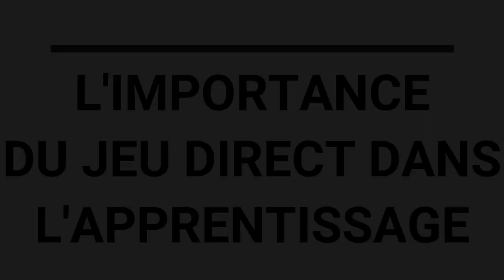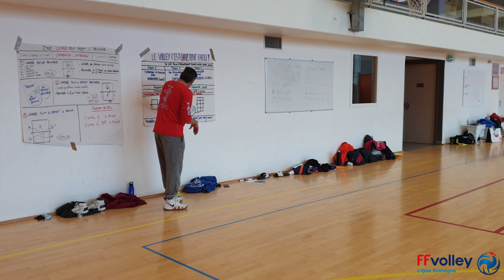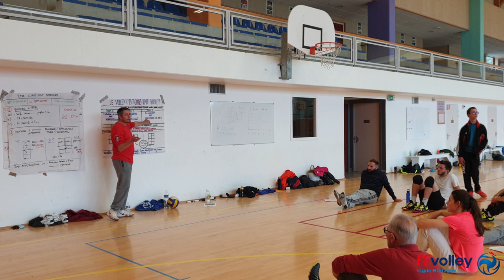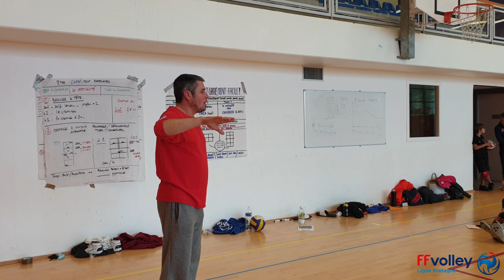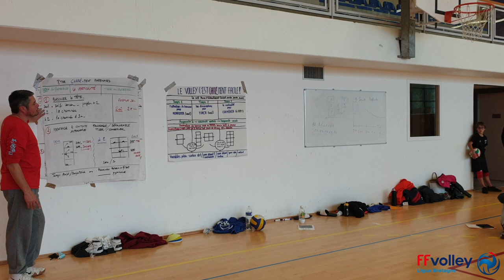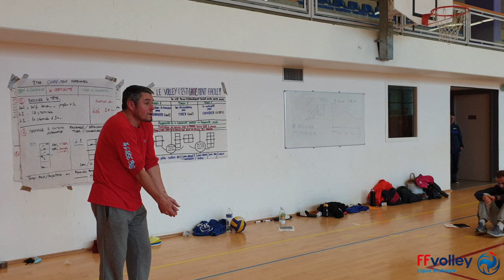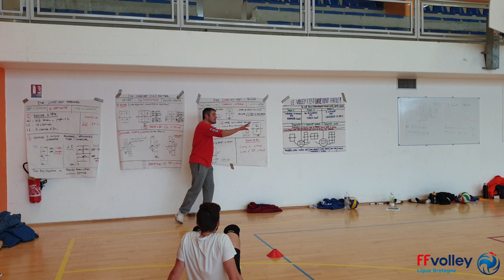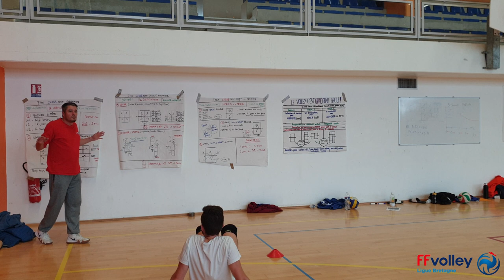Volley-Ball - L'importance du jeu direct (sans blocage) dans l'apprentissage du volley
Chaque année, la Ligue de Bretagne de Volley organise une journée Inf'aux Entraîneurs sur des thèmes qui changent à chaque édition.
Samuel LEPUISSANT, est venu nous présenter l'importance du jeu direct (sans blocage) dans l'apprentissage du volley-ball.